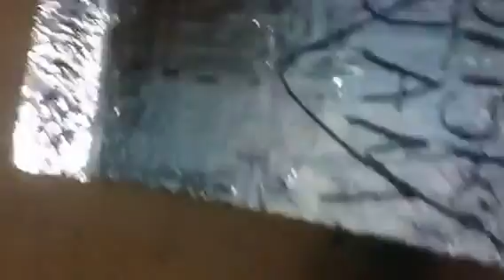Hot wheels Monster Jam sign up series #2 event